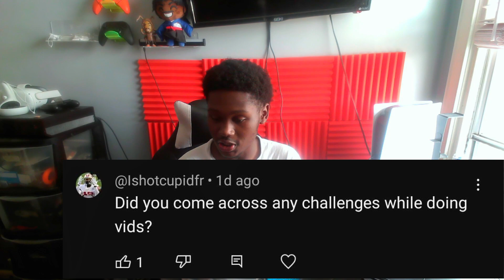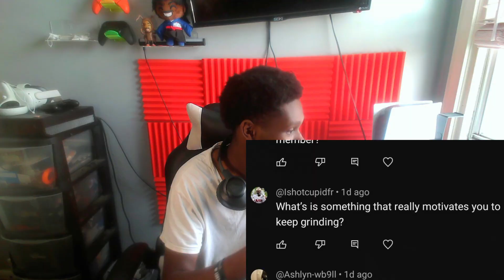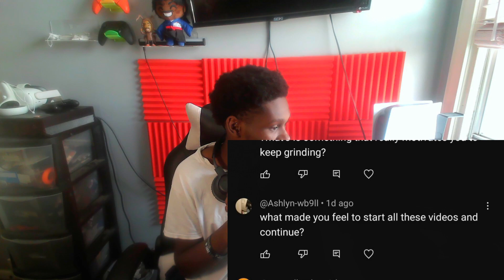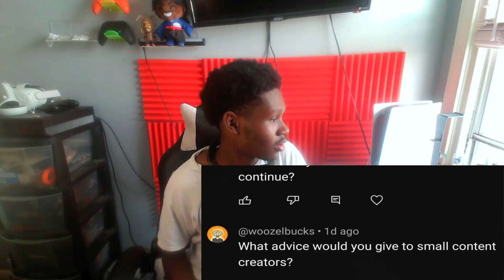Answering My Subscribers WEIRDEST QUESTIONS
I Did an QNA AND THE QUESTIONS I GOT WERE WIIIIIIILD!!!